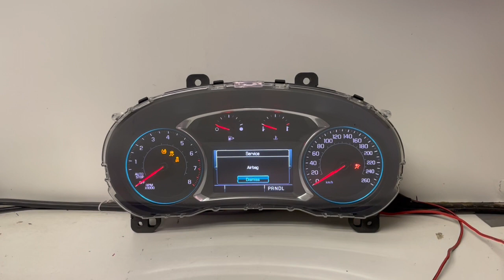2016-2018 CHEVY MALIBU USED DASHBOARD INSTRUMENT CLUSTER TEST